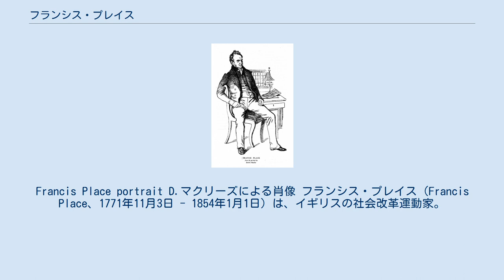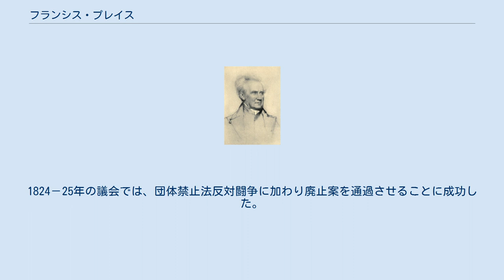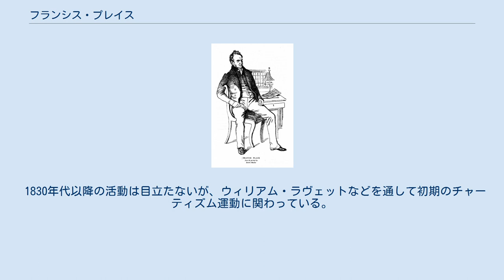フランシス・プレイス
Francis Place portrait D.マクリーズによる肖像 フランシス・プレイス（Francis Place、1771年11月3日 - 1854年1月1日）は、イギリスの社会改革運動家。
父はドルリー・レーン通りの近くにある債務者用監獄の看守をしていた。
10年間の学校生活の後、革ズボン製造の徒弟として奉公する。
18歳のときには独立した職人となるが、1793年に起こった同業者ストライキのリーダーとなったためにロンドンでの仕事をすべて断られ、この時期にプレイスは読書と研究に専念することになった。
1799年から仕立屋に転じて成功し、同時にロンドンの政治改革クラブのいくつかに所属し頭角を現す。
1807年には議員候補としてフランシス・バーデットを支持し、ジェームズ・ミル父子やベンサム、ロバート・オウエン、ウィリアム・ゴドウィン、トーマス・ホジスキンなどの急進派の人々と交際するようになった。
ベンサムにとってプレイスはジェームズ・ミルと同じくらい頼りになる、世俗の実務についての相談相手であった。
 1817年に仕立屋を閉店して、公教育や労働者組織の運動に本格的に携わりはじめる。
マルサスの『人口論』の影響を受け、1822年に『Illustrations and Proofs of the Principles of Population』を出版し、15歳以下の男女への避妊策を奨励している。
これはイギリスで産児制限の組織が確立する50年も前のことである。
1824－25年の議会では、団体禁止法反対闘争に加わり廃止案を通過させることに成功した。
 1830年代以降の活動は目立たないが、ウィリアム・ラヴェットなどを通して初期のチャーティズム運動に関わっている。
1835年から翌年にかけて、ロンドンの職工たちを政治的に組織する努力を強め、成立したばかりのロンドン労働者連盟（London Working Men's Association）の会合にも参加している。